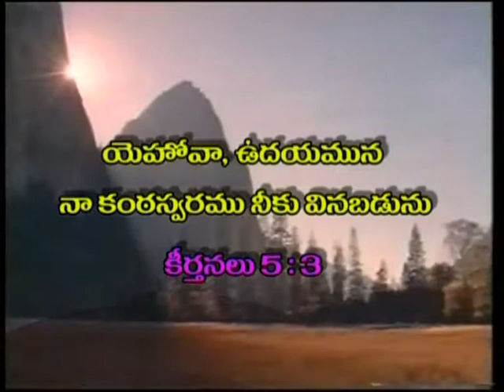The Lord Is Your Shade | Dr. RajKumari Sunder | Prabhuvutho Prabhatam | SubhavaarthA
The Lord Is Your Shade
The Lord Watches Over You,Protection,Rock,Grace,David